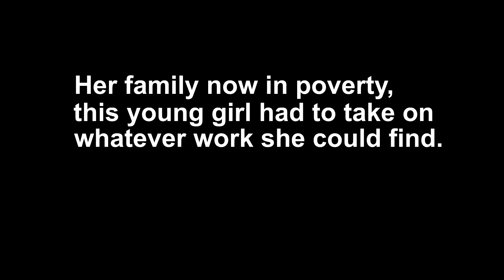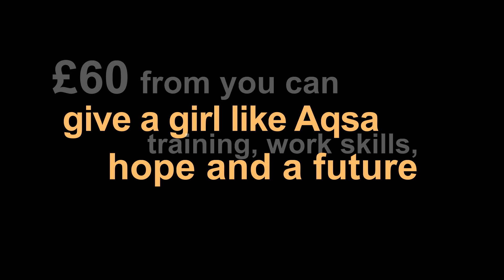Help Girls in Poverty: giveagirlafuture. Anything you donate doubled by the UK Government.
- giveagirlafuture with the British Asian Trust. Anything you donate will be doubled by the UK Government until 7/Dec/2016!

We are the British Asian Trust, and we need your help. Together we can transform lives and break the cycle for communities of women and girls in poverty.

Girls are strong. But sometimes strength alone is not enough. Sometimes they need a hand. Not a hand out. Just a simple hand up from someone who believes in them. That’s what you can do today. Give a gift to help train a girl to get the skills she needs to work hard, help feed her family, have hope for the future.

We make every pound count. With £60 you could provide a girl with textile skills and the confidence she needs to earn a living. That can equip a girl to escape a situation where she may have no work, or nothing more than the crippling work of long days sewing footballs. We help girls learn skills, set up in business, and market their produce – such as beautiful embroidery.

Overall we aim to transform the lives of 100,000 girls, women and their families in South Asia by enabling them to earn an income and gain resilience against poverty. In simple terms this means learning skills, earning more and being strong.

We’ve seen time and again how our kind supporters transform the lives of those we help. Today is your chance. What's more, the UK Government has offered to double your gift. Just decide how much you want to give below, and start transforming lives today.

Thank you for investing in girls' futures.